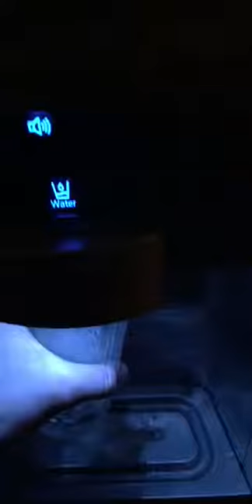Thoughtless Plots: Think Harder